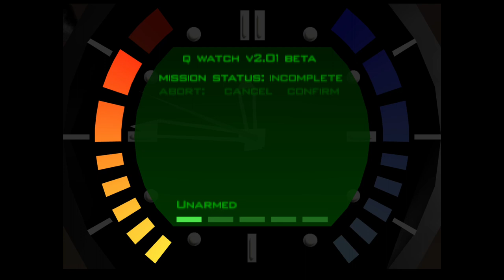Goldeneye 007 How to get the Golden Gun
I meant to upload this awhile back for those having trouble in the Golden Gun room this is how I unlock it. Hope this helps enjoy.